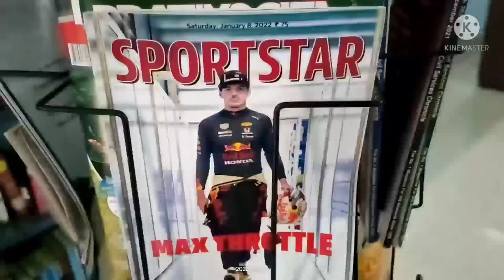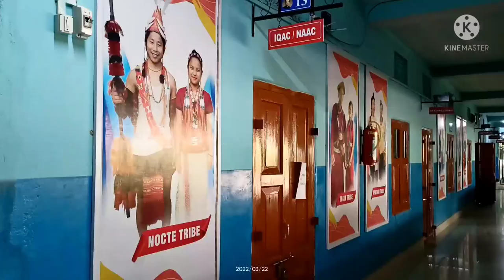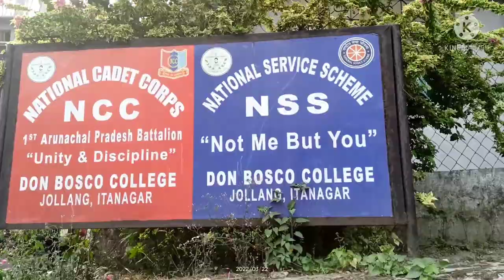Don Bosco College Itanagar||one of the best college in the state||Arunachal Pradesh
Don Bosco College, Itanagar, established in 2002, is a general degree college at Jollang in Itanagar, Arunachal Pradesh. It offers undergraduate courses in arts and commerce.

Motto:"Lead Kindly Light"
Type: Undergraduate college
Established: 2002
Principal: Fr. Jose George
Location: Jollang, Itanagar, Arunachal Pradesh, India
27.084°N 93.605°E
Campus: Urban